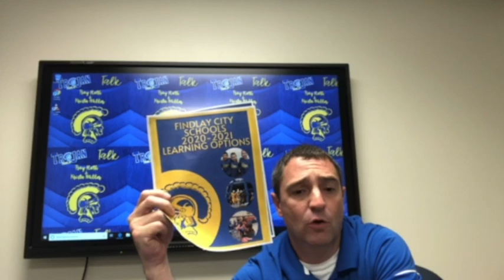Planning Guide - Findlay City Schools